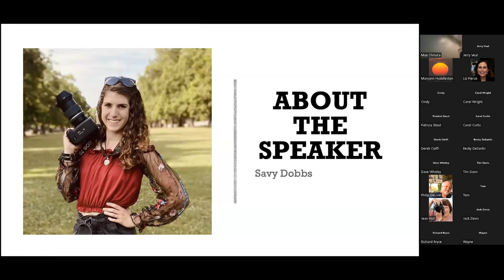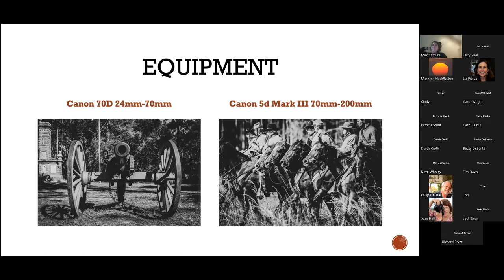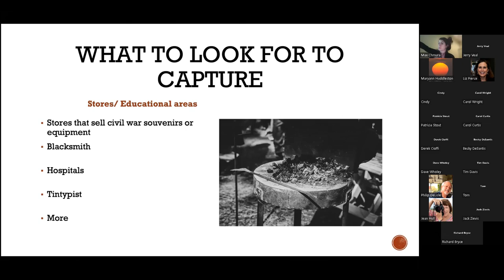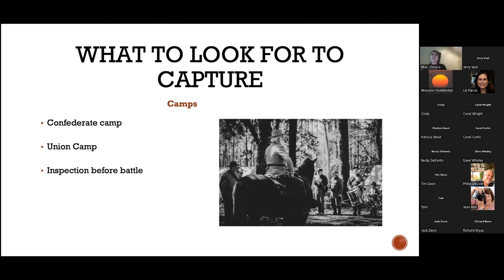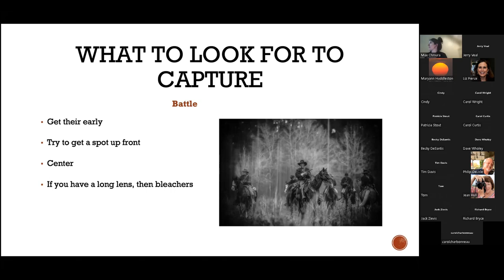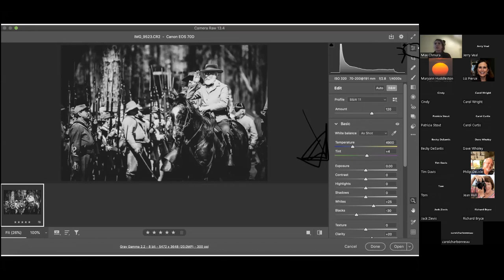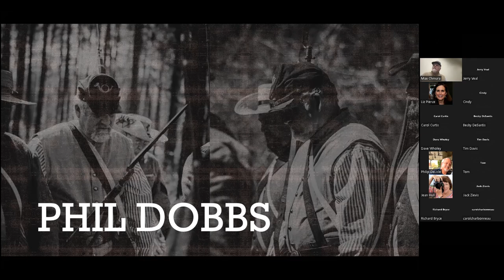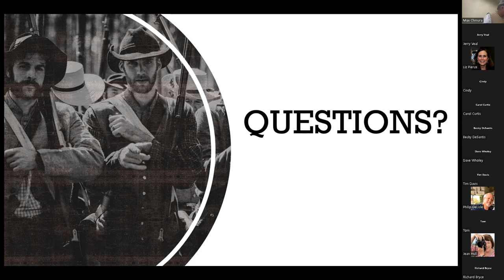2023 - 01 Jan Civil War Reenactment Photography by Savy Dobbs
Savy Dobbs - Civil War Reenactment Photography